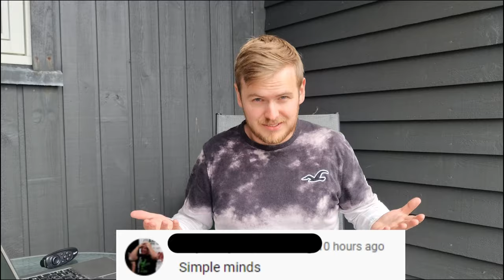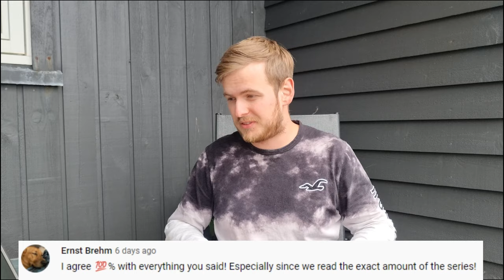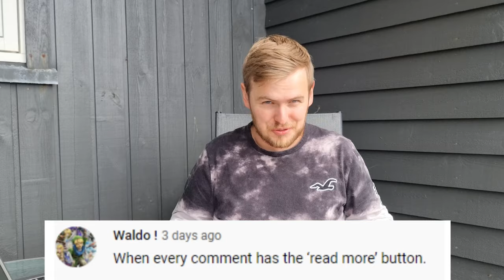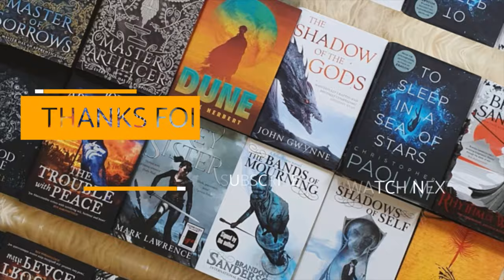Did I Accidentally *TRIGGER* a Fantasy Community?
I respond to your Malazan comments! Also, I apologise for all the handwaving. I promise I am working on it 😂